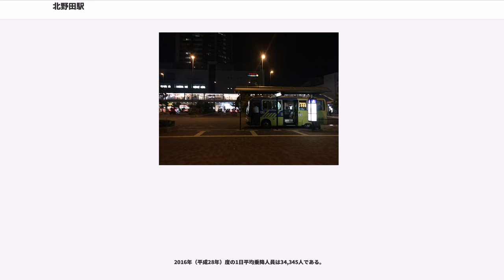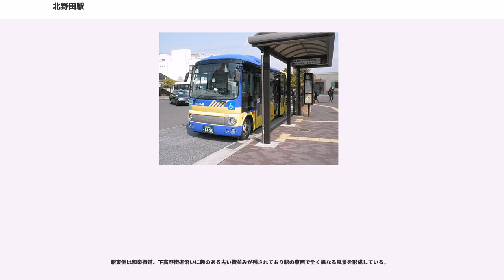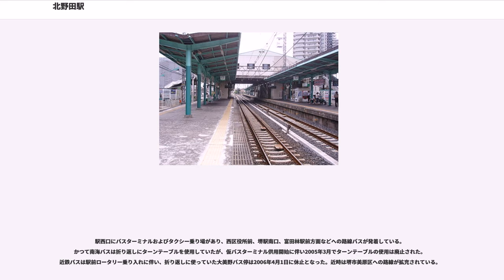北野田駅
北野田駅（きたのだえき）は、大阪府堺市東区北野田にある、南海電気鉄道高野線の駅。駅番号はNK63。

明治時代以前の北野田周辺は一面の田園地帯で、高野鉄道が1898年（明治31年）に大小路駅（現・堺東駅） - 狭山駅間を開業させた当時は、北野田駅は設けられなかった。大正時代になって北野田駅が開業。以後この地域はヨーロッパ式の高級住宅街として開発が進む。

待避可能な島式2面4線のホームを持つ橋上駅である。

待合室が上下各ホーム上に1箇所ずつ、売店が上りホーム（なんば方面、3・4番ホーム）上にある。2005年9月中旬頃から上りホーム、10月には下りホーム（高野山方面）の列車案内装置がフルカラーLEDタイプに交換され稼動している。

改札口は2か所、出口は西口、東口の2か所ある。西口は再開発ビル「アミナス北野田」とペデストリアンデッキで結ばれ、地上とのエレベータが設置されている。東口はライフ北野田店があるビルに直結している。2005年9月に新設された難波側の改札口には車椅子でも通れる自動改札・上下ホームへのエレベータ・車椅子での利用が可能な多機能トイレが設置されバリアフリー対応が図られている。自動改札機はオムロン製。在来改札からはそれまで通り階段でしかホームへのアクセスができない。

当駅は、駅長が配置され、初芝駅から金剛駅までの各駅を管轄している。

2006年1月17日には改修前に券売機や駅長室があった場所にコンビニエンスストア「アンスリー北野田店」が開店した。

内側2・3番線が本線、外側1・4番線が待避線となっている。なんば側に下り線から上り線への渡り線があり、4番線から北野田駅折り返し列車が発着する。ただし急行主体のダイヤに変わった2000年12月からは、折り返しのための渡り線は平日朝の1本にしか使われていない（その後2005年10月から、2000年以前の急行・区間急行併用ダイヤに戻ったが、各駅停車は金剛・河内長野まで運転されている）。

終日一部列車を除き当駅で緩急接続が行われている（なお2013年10月26日から2015年12月4日までのダイヤでは朝ラッシュ時に、翌12月5日から2017年8月25日までのダイヤでは日中に金剛駅で行っていた。）。

折り返し列車が4番線に進入する際、停車位置を越えてオーバーランした場合は上り列車と正面衝突する危険性があるため、4番線の極楽橋側には安全側線が設置されている。

2016年（平成28年）度の1日平均乗降人員は34,345人である。

1995年に桃山学院大学が和泉キャンパスに移転されたことや都心回帰などで2002年まで利用者は年々減少してきたが、その後は駅西側の再開発事業や初芝立命館高等学校の北野田キャンパスの移転によって、増加傾向である。

近年の1日平均乗降人員・乗車人員は下表の通りである。
周辺はスーパーや商店街などがある商業地域と住宅地が混在している。駅西側は再開発事業が進められ、2005年2月に図書館などの公共施設や商業施設の入ったビル「アミナス北野田」が完成。駅西南には3棟の高層マンションが建てられた。引き続き2007年4月に市立東文化ホールや商業施設と高層マンションが入った「ベルヒル北野田」が完成し、駅前再開発計画が完了した。
再開発が完了し近代化した駅前地区には都会の真ん中でヤギを飼育している住宅があり、近隣の住民が覗いていく光景も多種多様な人々が暮らすこの地区ならではといえる。

駅から西方に緩やかな坂を上り、「ファウンテン（噴水）通り」という商店街を抜けると、1930（昭和5）年に関西土地が開発した大美野田園都市が広がる。噴水のあるラウンドアバウトからは放射状に8本の道路が伸びている。東京の田園調布や洗足田園都市と同時期に開発された日本の田園都市の原型で、豪邸や瀟洒な洋館が立ち並ぶ関西有数のお屋敷街である。

駅東側は和泉街道、下高野街道沿いに趣のある古い街並みが残されており駅の東西で全く異なる風景を形成している。

国道310号沿いにかつてあった桃山学院大学の敷地には京都市の学校法人立命館と提携している大阪初芝学園が運営する小学校と中学校と高等学校が建っている。

駅西口にバスターミナルおよびタクシー乗り場があり、西区役所前、堺駅南口、富田林駅前方面などへの路線バスが発着している。かつて南海バスは折り返しにターンテーブルを使用していたが、仮バスターミナル供用開始に伴い2005...